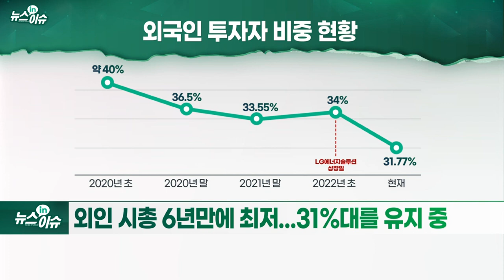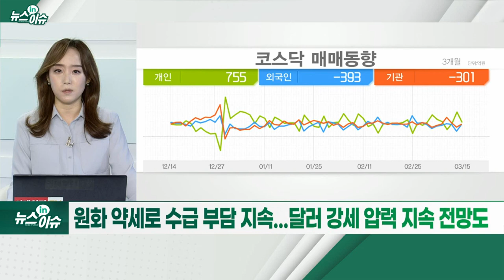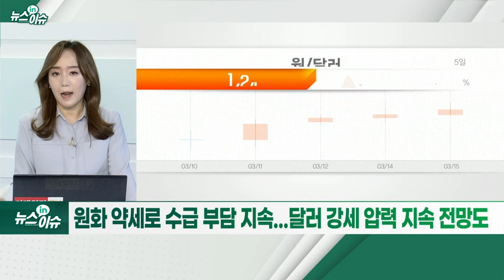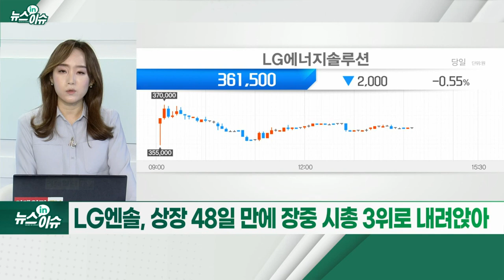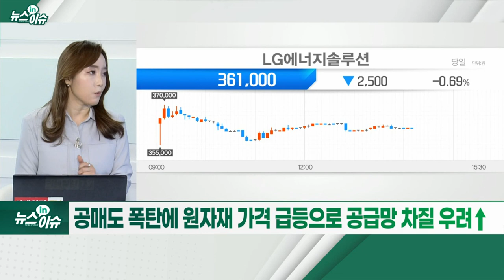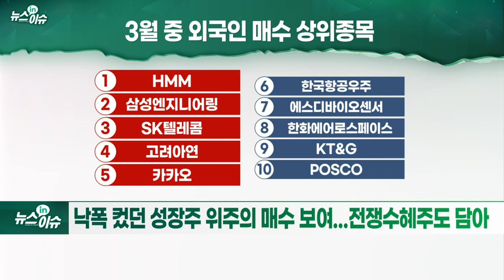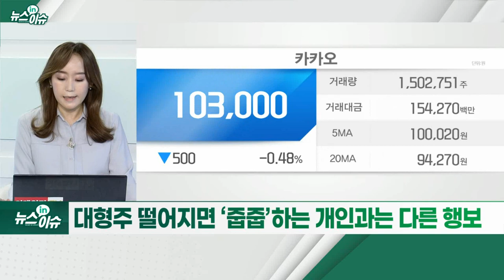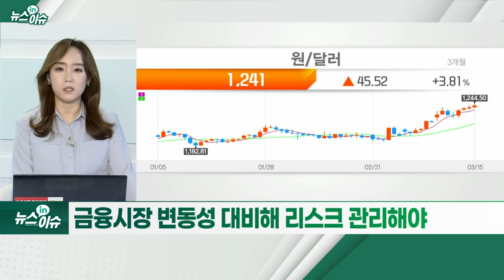셀 코리아 나선 외국인, HMM·SKT·카카오는 샀다_뉴스IN이슈 (20220315)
# 외인 시총 6년만에 최저... 31%대를 유지 중
- 외국인, 올해 7조 이상 순매도... 3월만 4조 이상 ‘팔자’
- 러시아·우크라이나 침공으로 위험자산 회피심리
- 원화 약세로 수급 부담 지속... 달러 강세 압력 지속 전망도
- LG엔솔, 상장 48일 만에 장중 시총 3위로 내려앉아
- 공매도 폭탄에 원자재 가격 급등으로 공급망 차질 우려↑
- 낙폭 컸던 성장주 위주의 매수 보여... 전쟁 수혜주도 담아
- 대형주 떨어지면 ‘줍줍’하는 개인과는 다른 행보
- 향후 변수는 러시아 디폴트·원화 약세 강도
- 금융시장 변동성 대비해 리스크 관리해야